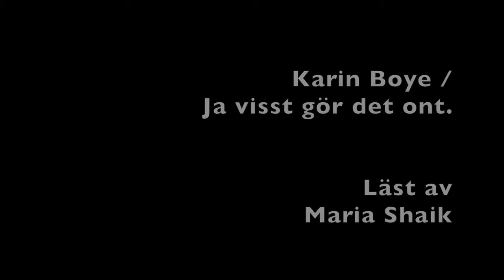Dagens dikt - "Ja visst gör det ont" av Karin Boye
Välkomna till diktläsning av Karin Boyes dikt "Ja visst gör det ont". Dikten publicerades första gången 1935 och är tillsammans med "Kallocain" en av Boyes mest lästa verk.